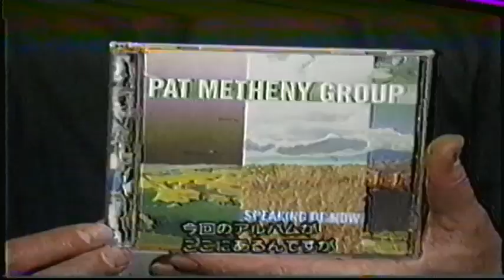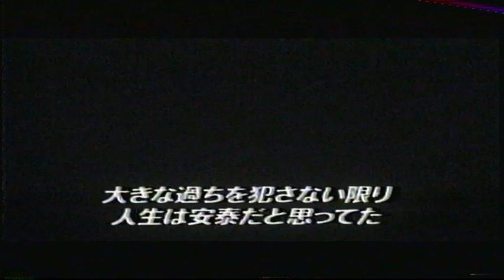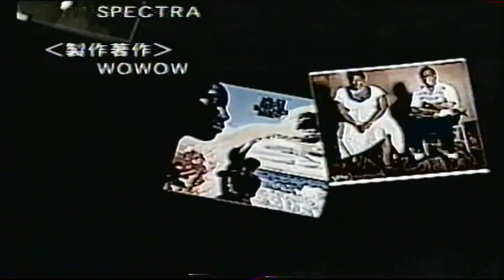Pat Metheny Interview - Feb 2002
Pat Metheny Interview in Feb 2002